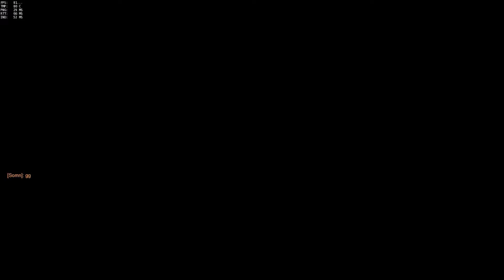Overwatch - Hero Gameplay: Bastion [+ slow motion highlights!] [1080p] [60FPS]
Enjoy these Overwatch Hero moments!

☆ MY PC Specs:
☆ Windows 10
☆ Intel Core i7-3770
☆ 16.0GB Ram